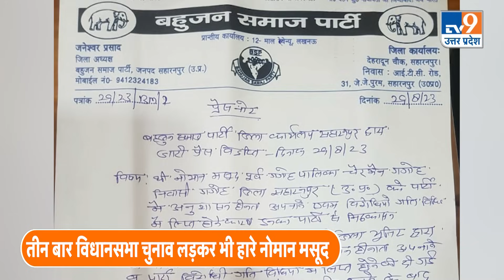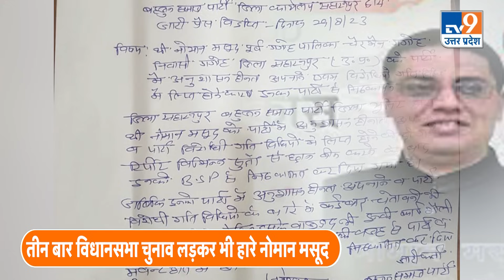Mayawati ने इसलिए काट दिया 'Masood Brothers' का पत्ता, होने वाले है बड़ा उलटफेर ? | BSP | Saharanpur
अगले साल होने वाले लोकसभा चुनाव से पहले.. यूपी की राजनीति में सियासी उठापटक का दौर शुरू हो हो गया है.. मंगलवार को बीएसपी ने पहले तो पूर्व विधायक इमरान मसूद को बाहर का रास्ता दिखा दिया है.. वहीं उसके महज चार घंटे बाद ही इमरान मसूद के जुड़वा.. भाई नोमान मसूद को भी बसपा ने पार्टी से बाहर का रास्ता दिखा दिया है..

बीएसपी की तरफ से इमरान मसूद के भाई नोमान मसूद पर.. अनुशासनहीनता का आरोप लगाया है.. ऐसे में काजी परिवार की राजनीतिक मुश्किलें बढ़ गई है.. दोनों भाई के पार्टी से निकालने जाने के बाद राजनीतिक गलियारों में हलचल मची हुई है.. वहीं अब ये कयास लगाए जा रहे हैं कि.. बीएसपी से निष्कासित होने के बाद.. दोनों जुड़वा भाई किस पार्टी का दामन थामकर अपनी राजनीति को आगे बढ़ाएंगे..